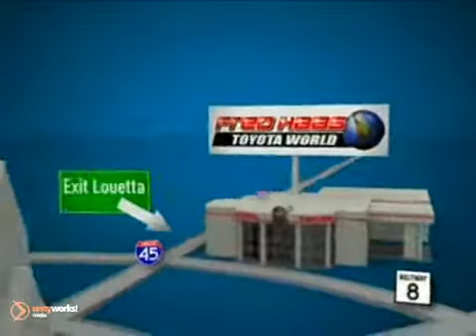2011 Toyota Corolla BJ094154P in Katy Sugarland, TX - SOLD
SOLD - If you are looking for real value on a great used car, Fred Haas Toyota World invites you to call and make an appointment to view this 2011 Toyota Corolla, stock# BJ094154P. We are conveniently located near Katy Sugarland, TX and known for our great selection, reliability and quality. Call to take a look at this 2011 Toyota Corolla today.

20400 I-45 North
Katy Sugarland TX, 77373